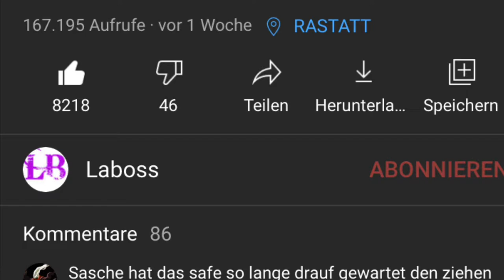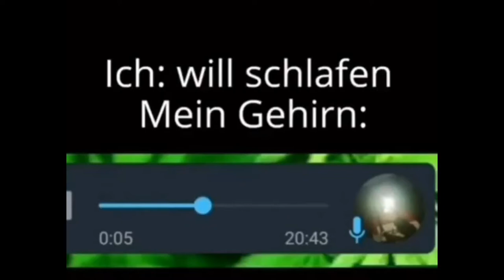Memes die Biden gewinnt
Memes

Das Video ist ein Zusammenschnitt von Memes die ich spontan auf Instagram gefunden habe.

Wichtige Infos zu diesem Video: Diese Art von Inhalten dienen nur zur Unterhaltung und sollen in keinster weise jemand beleidigen oder verletzten. Manche Szenen sind NICHT echt, gespielt oder aus dem Kontext gerissen.

Quellen: TikTok, Instagram

Ein Werk, das in freier Benutzung des Werkes eines anderen geschaffen worden ist, darf ohne Zustimmung des Urhebers des benutzten Werkes veröffentlichen und verwendet werden.

LASST UNS DIE JÜNGSTE ALBO COMMUNITY AUFBAUEN❤️❤️ 🇽🇰 🇦🇱

Ich poste:
Montag ein Memevideo
Mittwoch ein Autovideo
Sonntag ein Random Video

Uhrzeit immer unterschiedlich. Wegen dem schneiden kann ich keinen Zeitpunkt festlegen

Seit mir nicht böse wenn ich mal kein bestimmtes Video poste. Es werden aber in den Tagen Videos kommen❤️

Ich poste kurze Videos deshalb bleibt doch gerne🙏